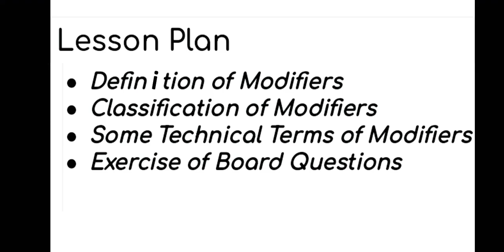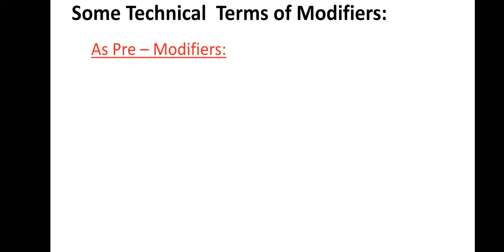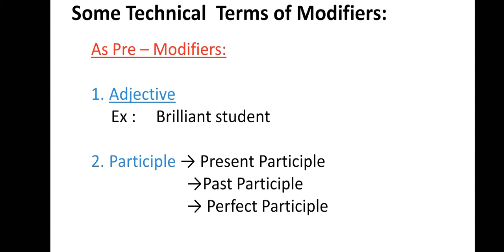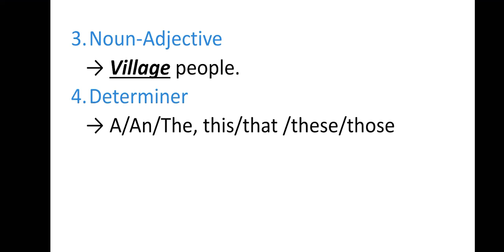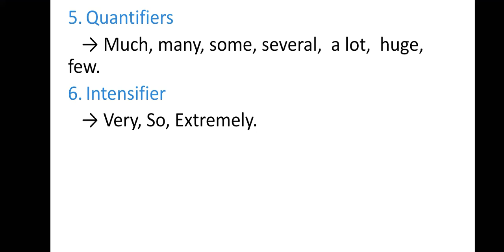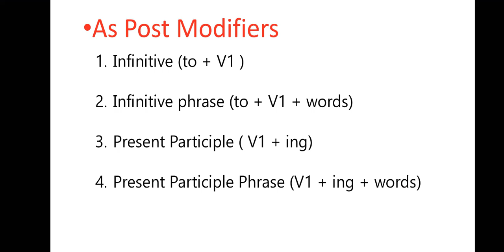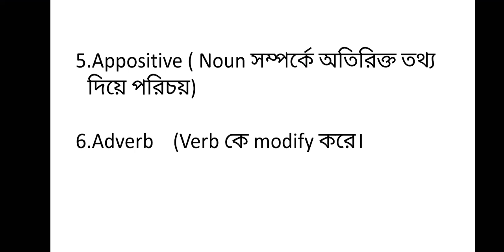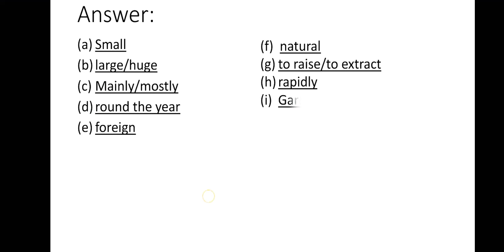HSC ONLINE CLASS-English 2nd Paper Topic- Modifiers...Jasmin Monoara Haque /National Ideal College.